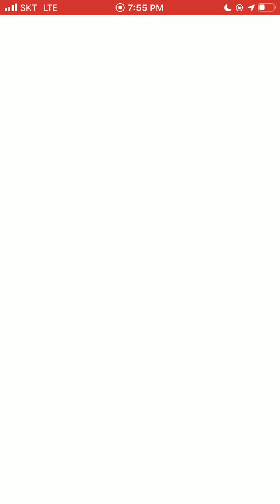[Rocket] Escavalier Vs Rattata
Pokémon GO PvP Team Rocket